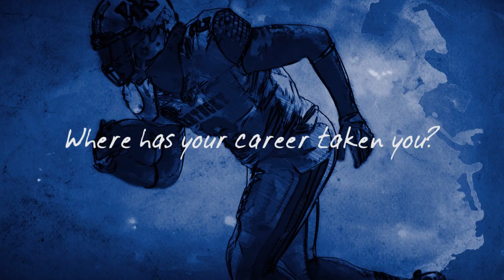Kentucky Wildcats TV: High Performance Coach Erik Korem Profile Interview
The High Performance program Erik Korem and head coach Mark Stoops have brought to Kentucky football uses sports science in the development of student-athletes in a way teams from the NFL are only now beginning to do. Korem's endeavors have attracted the attention of his peers across the country.  Korem, his staff and his technology are involved in everything from strength and conditioning to developing practice plans to monitoring the sleeping and eating habits of UK student-athletes.